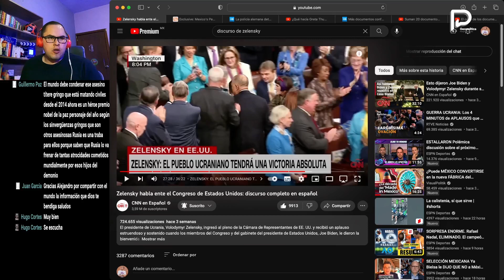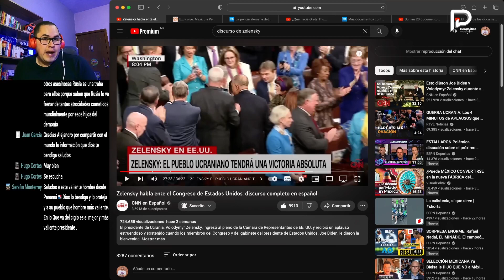Reacción al discurso de Zelensky en Estados Unidos | Ayudar a Ucrania es invertir en democracia.